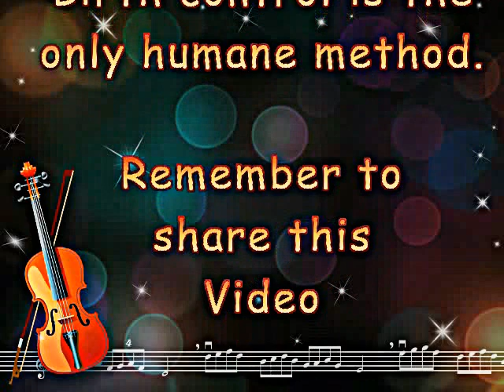Overpopulation: 7B & Counting 75bpm RetroDan@GMail Kraftwerk Pink Floyd Daft Punk Daniel Dorey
Stop the overpopulation of Earth. Birth control is the only humane solution compared to all the alternatives.
BRAIN TRAINING: Specifically designed to exercise your mind to make you smarter.
Best heard through Headphones at $4:20 on loud!
INFLUENCES: Kraftwerk, Pink Floyd, Electric Light Orchestra (E.L.O. ELO), Disco, Georgio Moroder, Daft Punk, Techno, House, Mr. Scruff. Please Share.